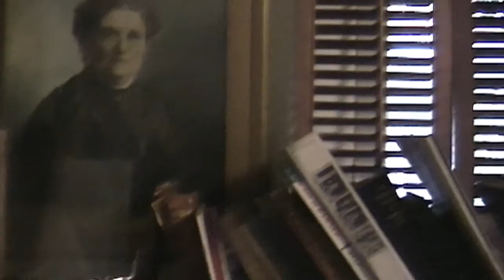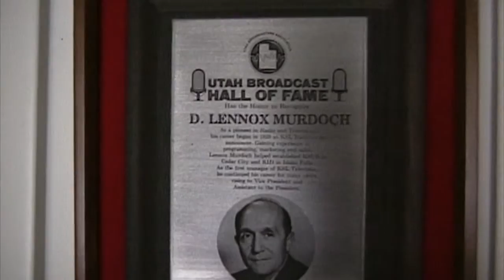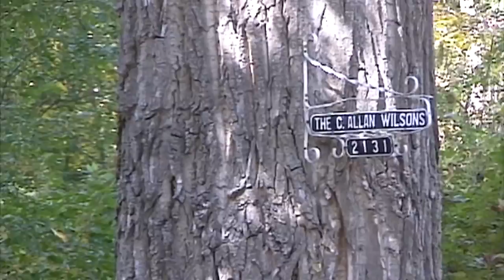Murdoch Lane Walking Tour